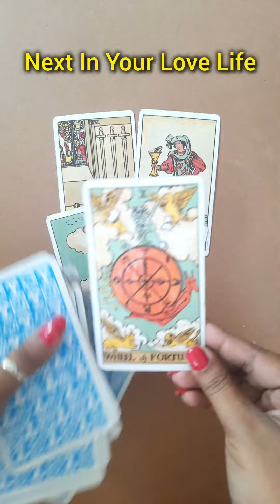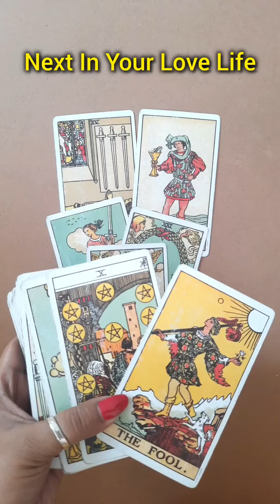Next In Your Love Life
Welcome to ShivaSang, your portal to personal growth, spiritual growth and love abundance through insightful Tarot Readings and Astrology guidance! I'm Aditi Bharati, your trusted Tarot Reader, Astrologer and Spiritual Relationship Healer here to help you navigate life's journey. Explore the mystical world of Tarot and discover the secrets the cosmos holds for you. Join me on a path of self-discovery, empowerment, and spiritual growth.